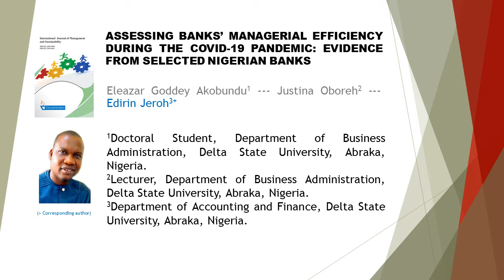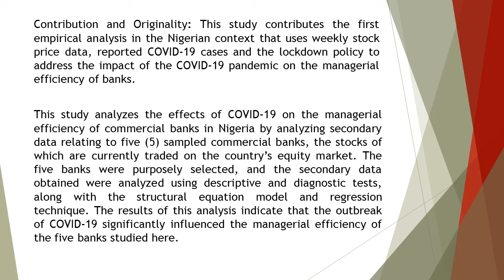Assessing Banks Managerial Efficiency during the Covid 19 Pandemic Evidence from Selected Nigerian B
Assessing Banks Managerial Efficiency during the Covid-19 Pandemic: Evidence from Selected Nigerian Banks